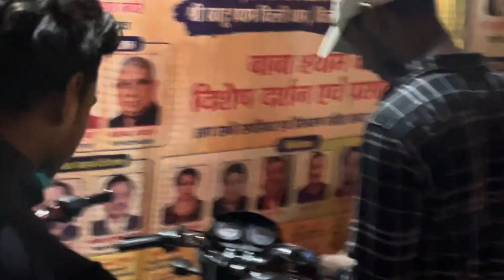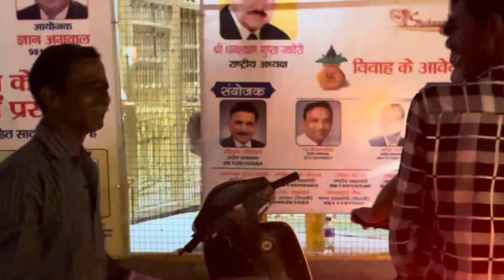Dehli dham main huye vip darshan 💕